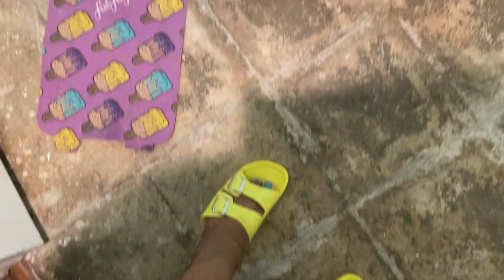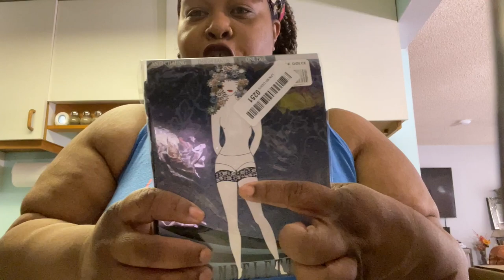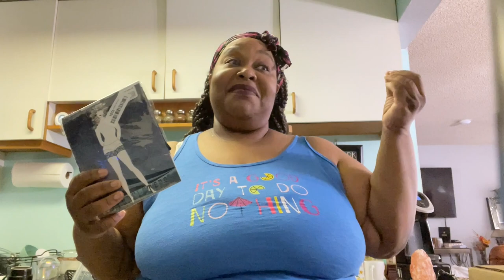VlOG #76 : THE WORLD PISSED ME OFF + AMAZON HAUL + SKUNK WARS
Your  girl has had a rough month and things just snowballed ,but all in all im grateful for the friends and family  I have to keep me going. I hope you enjoy

Are you an avid reader? do you like romance? urban fiction? Check out ✨ Shvonne Latrice✨Check her out on amazon

Equipment I use :
Canon M50

Cannon m200